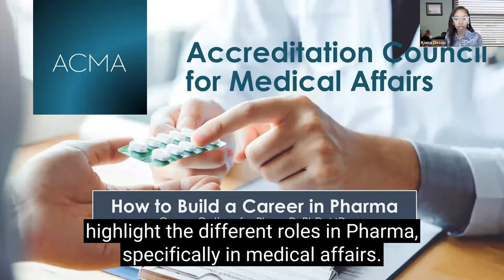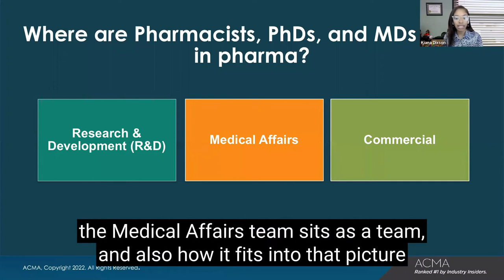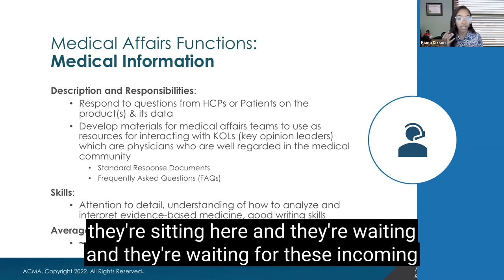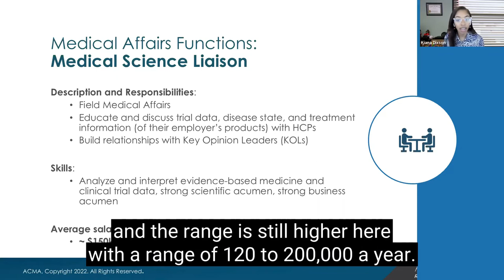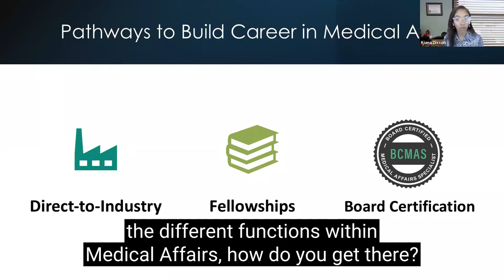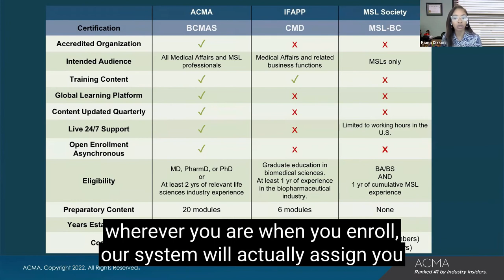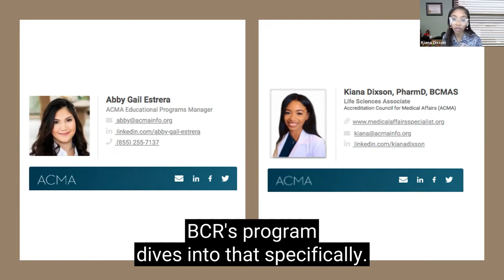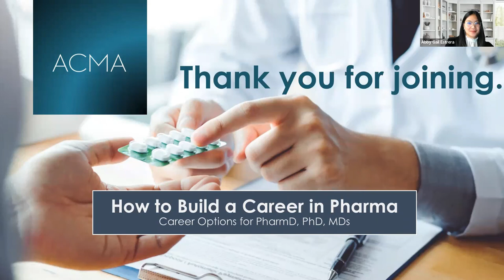How to Build a Career in Pharma: Career Options for PharmD, Ph.D. & MDs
Medical affairs and MSL teams have undergone a significant evolution over the last decade. And more life sciences companies are relying on pharmacists, Ph.D. and MDs to fill their vital medical affairs professional roles. But they aren't traditionally exposed to the roles they can perform outside of traditional pharmacies, hospitals, and academia. Learn about opportunities to build your pharma career with ACMA Life Sciences Associate, Dr. Kiana Dixson, PharmD, BCMAS who will speak about these opportunities at our upcoming webinar.
- Career Options in Pharmaceutical Industry
- Qualifications necessary to break into Pharma Industry roles
- Building a career path in the Pharma & Biotech Industry